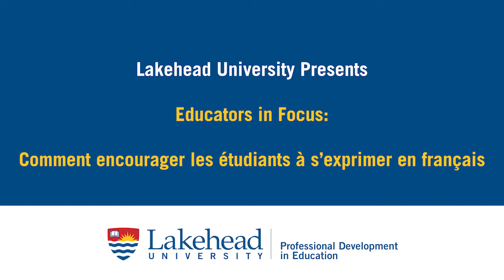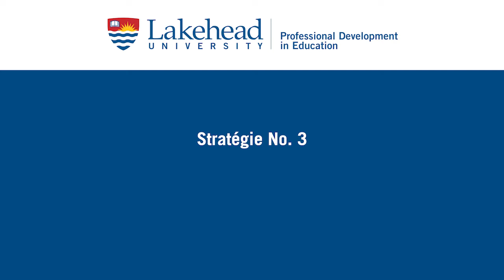Comment encourager les élèves de š'exprimer en français - Sanja Kusic (Educators in Focus, Lakehead)